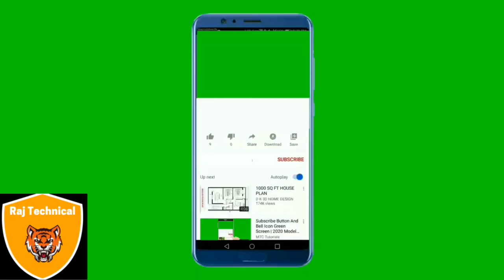diy how to make bike dual horn connecting wire only in Rs-25 at your home very easily